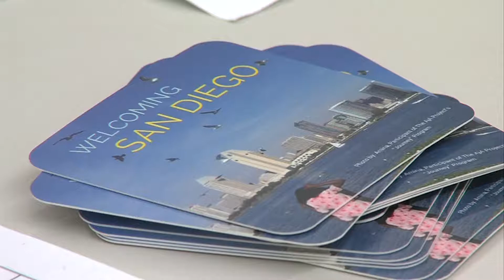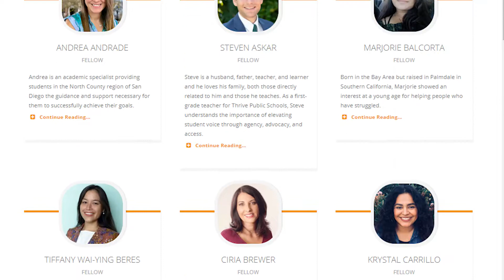San Diego Immigrants Examine Past Challenges To Help Future Newcomers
Every year, thousands of immigrants from across the globe leave behind the only life they know to make San Diego their new home. A new nonprofit program is asking the public to contribute ideas for making the community more welcoming. KPBS Reporter Tarryn Mento explores how they’re making it happen.